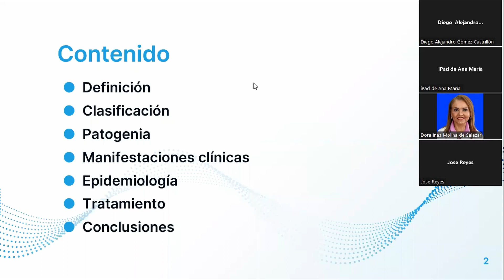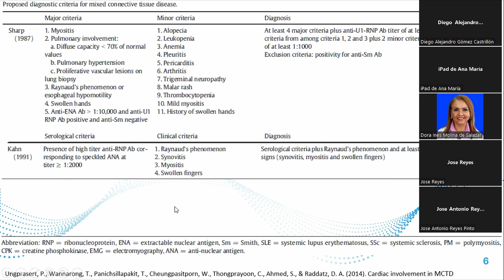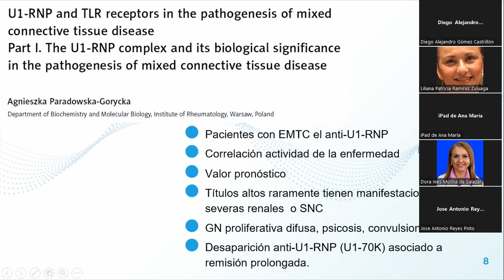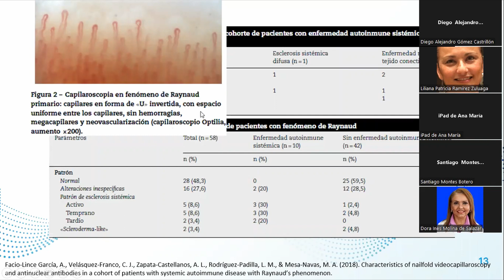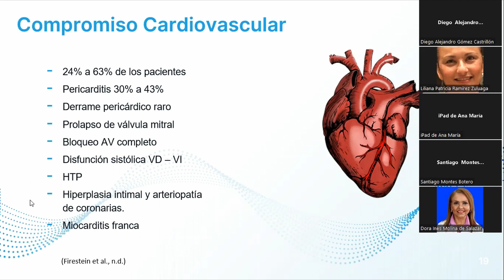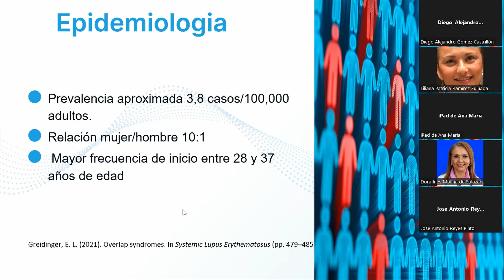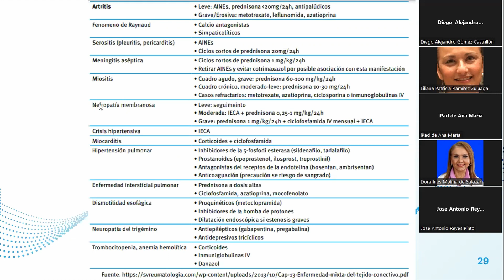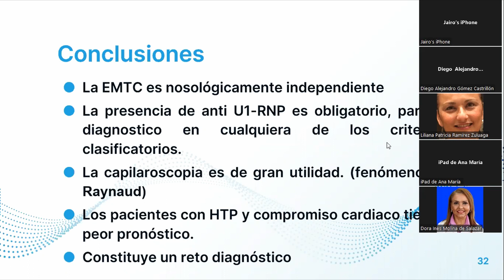Enfermedad Mixta del Tejido Conectivo Síndrome de Sobreposición en el 2023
📚 Presentamos la conferencia "Enfermedad Mixta del Tejido Conectivo Síndrome de Sobreposición" por parte del Dr. José Antonio Reyes Pinto. Residente de medicina interna (Universidad de Caldas).